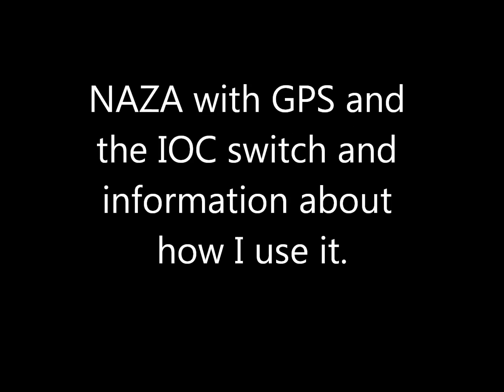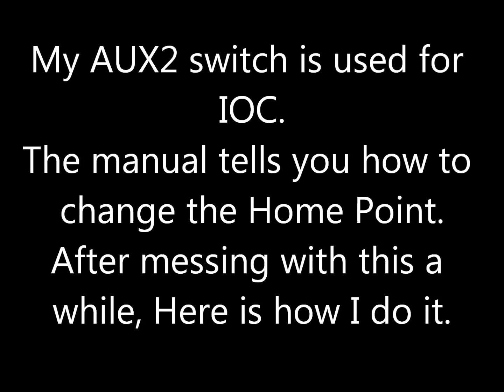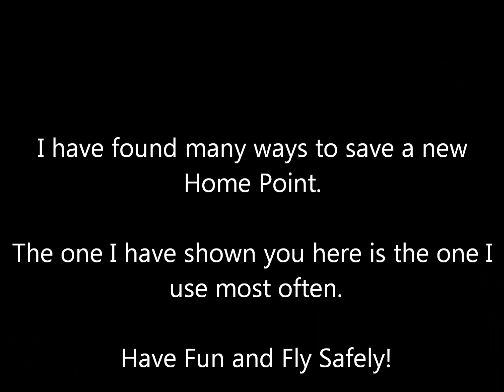naza gps ioc info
Information about the Naza IOC.

I have added another video on using the IOC switch to save a new heading and also how to save a new home posistion.

Note: At 3:15 I said it switches back to Normal mode.What I should have said is that once back inside 10m of the Home point the model switches into COURSE LOCK and stays in COURSE LOCK mode until you turn IOC OFF.

A more detailed video with flight examples can be seen using the following URL:

You can view the above video link or follow this example

Place the model facing North and power it up.
Remember this will be your Home Point Heading for now.
Fly the model out to the North West about 30m.
Now turn the model so it is facing West.
If IOC is OFF and you pull the elevator stick back the model will fly East and keep going East and fly right by you and keep going.
If IOC is in COURSE LOCK and you pull the elevator stick back the model will fly South and keep going South and fly right by you and keep going.
BUT... If the IOC is in HOME LOCK and you pull back on the elevator stick the model will fly South East until it gets 10m from the Home Point and then at that point the direction would change (but not it's heading) and the model would then fly South and keep going South. (Remember: Once you fly inside 10m of the Home Point the model will auto switch to COURSE LOCK and stay in COURSE LOCK until you turn IOC OFF)
This would result in the model flying past the HOME POINT and let's say you fly past the HOME POINT by 30m. If you stop moving and hover for a moment then pull back on the elevator again. The model will keep going South. To get the model to come back to the HOME POINT you have to turn OFF the IOC and then switch back to HOME LOCK. After switching back to HOME LOCK if you pull back on the elevator the model will then move North heading back to the HOME POINT. If you fly past Home point again the same thing will happen. The model will auto switches to COURSE LOCK once it gets less than 10m from the HOME POINT and stay in COURSE LOCK until you turn IOC OFF.

Sorry for the long write up here. I kept it as short as I could and still get the important details in.

If you want to try out IOC. Take your time, fly in a large open area and keep the model below 3' and fly slow. You might want to walk with it giving small inputs. Have an idea of what will happen just before you give each stick input. If you do try this go slow and be ready as what I have told you will be what will happen.